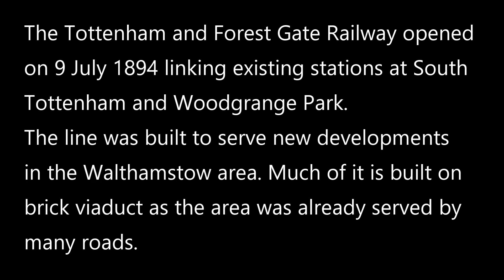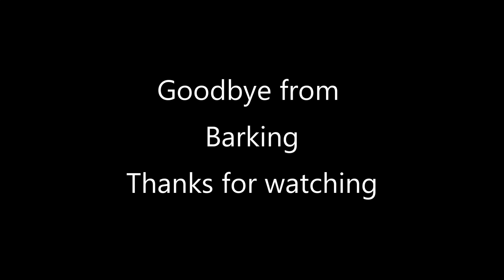Trains on the: GOBLIN - Part 2; South Tottenham to Barking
A look at the eastern end of the Gospel Oak to Barking Line. From South Tottenham, where the modern route diverges from the original route of the Tottenham & Hampstead Railway on to the track of the Tottenham & Forest Gate Railway. Then, from Woodgrange Park to the terminus at Barking, on the track of the original London Tilbury & Southend Railway main line. Filmed on 21 February 2018, the electrification of the GOBLIN is complete but the new class 710 EMUs are still under construction so the passenger service is still operated by the eight members of class 172/0 owned by TfL. Also looking at the implications for operations at Barking of the proposed extension of the GOBLIN to a new station at Barking Riverside.